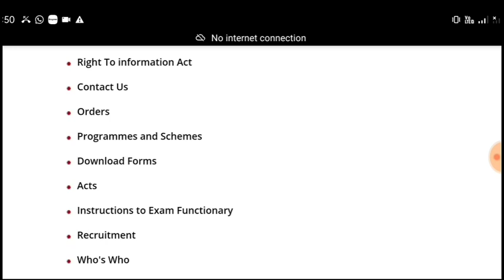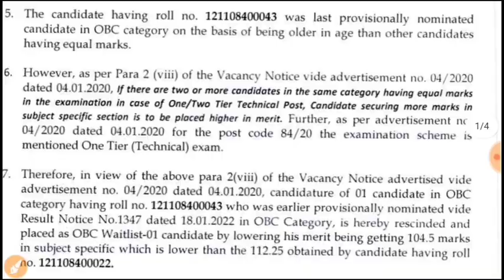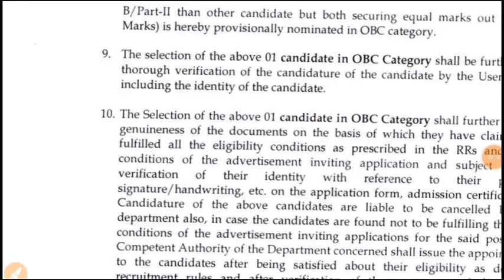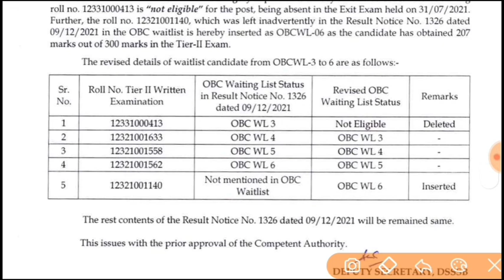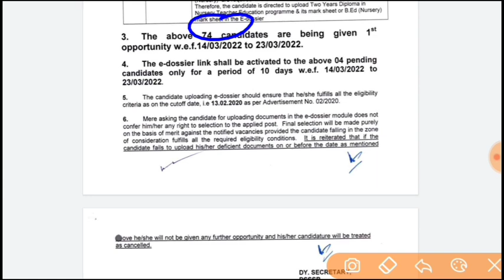बड़ी खुशखबरी DSSSB NEW PGT Result CUT-OFF 2022|DSSSB PGT Final vacancy Result out 2022